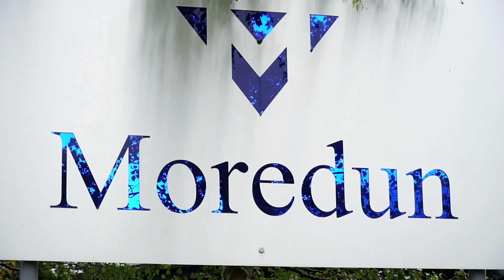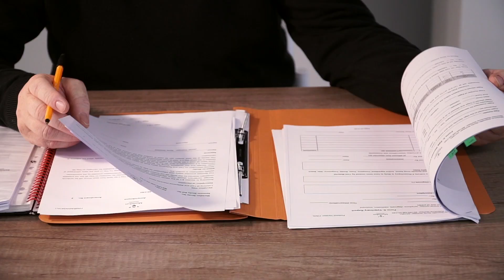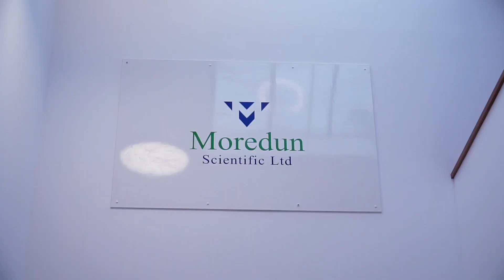Moredun Scientific - Animal Health Contract Research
An overview of Moredun Scientific's contract research services supporting the development of livestock health products.

- Key moments:
0:14: Overview
0:45: David Reddick - Head of Animal Health
1:43: Infectious Disease Models
2:41: Animal Health Facilities
3:32: Service Quality